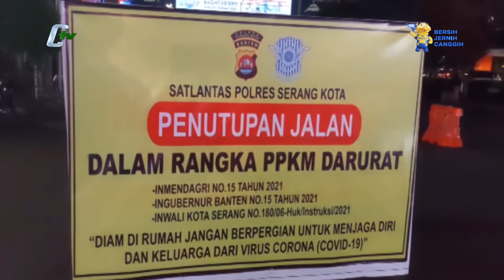Jalur Protokol Kota Serang Ditutup, Kendaraan Dipaksa Putar Balik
KOTA SERANG, DALAM PENERAPAN PPKM DARURAT DI KOTA SERANG, JALUR PROTOKOL TERPAKSA DITUTUP UNTUK MEMBATASI MOBILITAS PENGENDARA. PETUGAS GABUNGAN POLISI DAN DISHUB MEMUTAR BALIKAN KENDARAAN YANG MEMAKSA MASUK MELEWATI JALUR PROTOKOL.